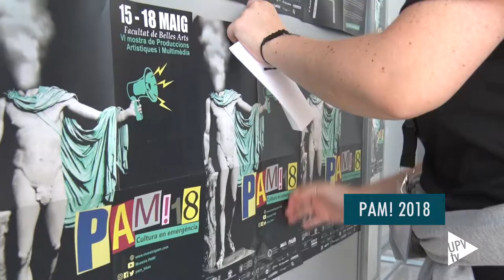PAM!2018 en la Facultad de Bellas Artes de la UPV - Noticia @UPVTV, 17-05-2018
Llega la sexta edición de la muestra de Producciones Artísticas y Multimedia PAM! Hasta el viernes, 18 de mayo, la Facultad de Bellas Artes de la UPV está tomada por las obras de 50 artistas de diferentes disciplinas. Una muestra organizada por estudiantes del Máster interuniversitario en Gestión Cultural y que expone los trabajos del alumnado de los Másteres Universitarios en Producción Artística y en Artes Visuales y Multimedia de la UPV. Una exposición que se completa con gran cantidad de actividades paralelas.